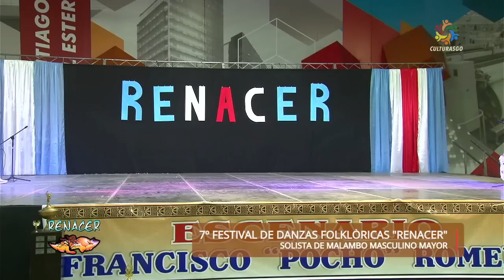Ignacio Aldeco Ballet Pozo de Vargas A